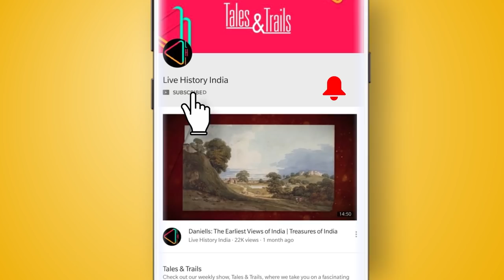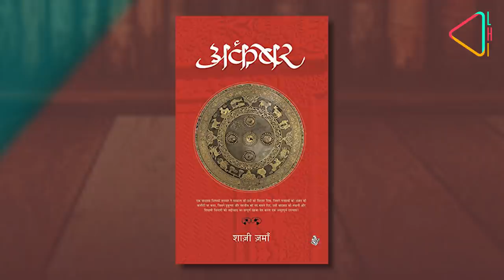अल्लाहू अकबर: अंडरस्टैंडिंग द ग्रेट मुग़ल इन टुडेज़ इंडिया पर पत्रकार मणिमुग्ध शर्मा | LHI बुक क्लब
मुग़ल शहंशाह अकबर, भारतीय इतिहास में सबसे ज़्यादा मशहूर बादशाहों में से एक रहा है। अकबर को, उसकी सहनशालता, करूणा और अपने समय से बहुत आगे की सोच की वजह से पहचाना जाता है। बहुत लम्बे समय तक अकबर को भारत का प्रतीक-पुरुष माना जाता रहा है। अकबर को विभिन्नता में एकता का प्रतीक भी माना गया है। लेकिन वक़्त के साथ अकबर की उस लोकप्रिय छवि के बारे में सोच बदली है। पत्रकार मणिमुग्ध शर्मा ने अपनी किताब,”अल्लाहू अकबर: अंडरस्टैंडिंग द ग्रेट मुग़ल इन टुडेज़ इंडिया “ में आज के माहौल में अकबर के जीवन और विचारों पर प्रकाश डाला है।